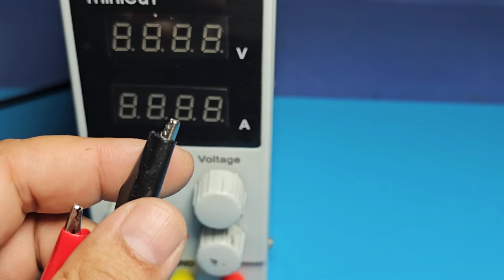Unleash the Hidden Power of Halogen Lamps - It's Useful to Know This